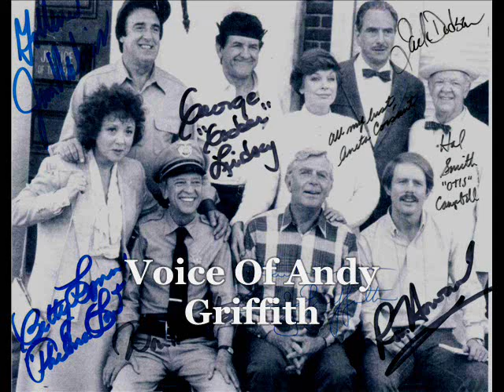Actor Andy Griffith Mayberry Interview RIP ANDY 1926 - 2012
this is one of my personal interviews with actor andy griffith who died today at the age of 86.